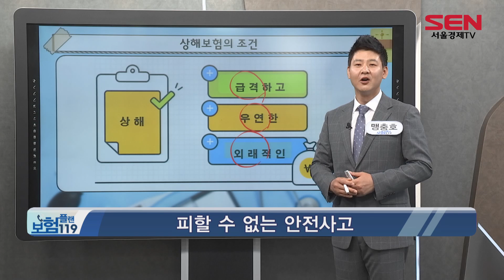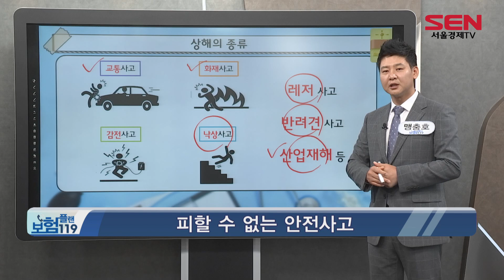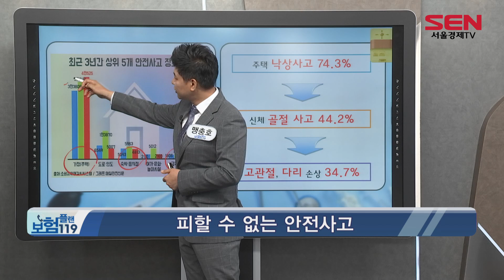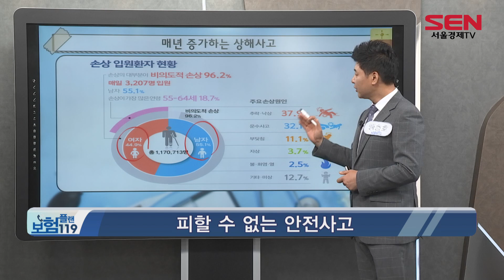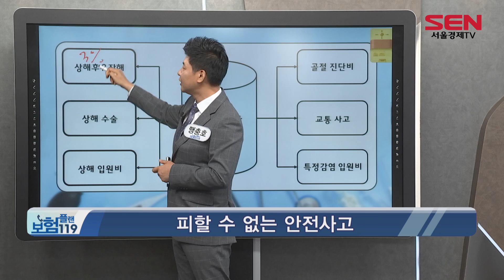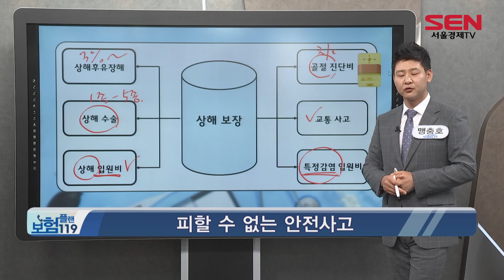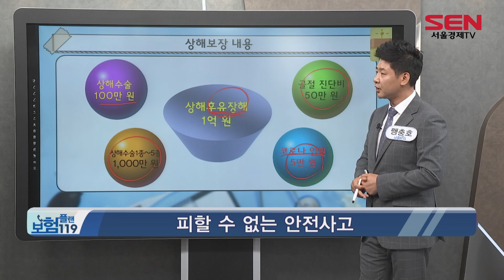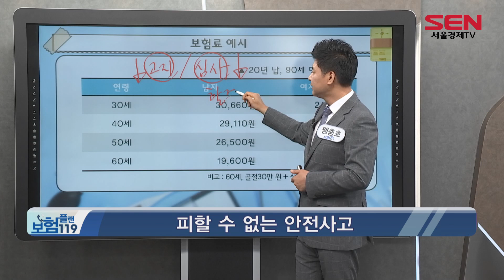언제 어디서 일어날지 모르는 안전사고! 그 대비는?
인생은 언제나 예상하지 못한 일의 연속이죠.
갑작스레 발생하는 사고 역시 마찬가지인데요.
상해보험의 보장에는 후유장해, 골절 등 종류가 많아
꼼꼼한 비교 분석이 필요하다!
혼자 힘으로 보험상품의 비교하기 어렵다면 함께 살펴보자!